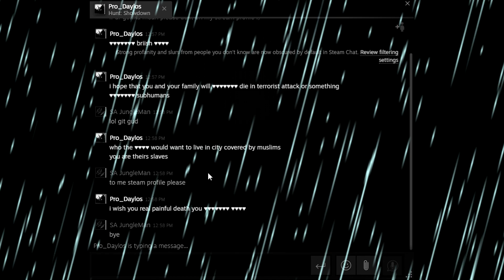Hunt Showdown : The unHappy Little Salt Shaker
Hi im JungleMan and welcome to my multi-gaming channel. My main focus is currently Hunt:Showdown. But I do play some other games as well like, Valorant, Horror/Solo campgain games, etc.Uploads: I plan on uploading twice a month depending on work and life. I'm very new to youtube so I'm still getting to grips regarding recording (currently using shadow play) and editing with Vegas Pro 16.

Feedback in the comment section is highly appreciated.

Starring:

SAJUNGLEMAN
WILLIEJONES